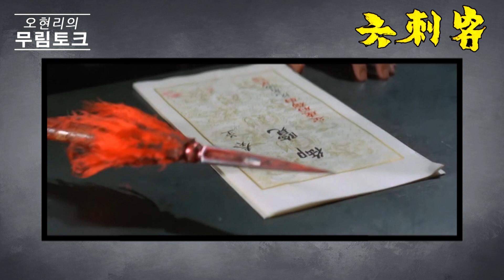영화해설 020-7인의 협객 (육자객.六刺客, Six Assassins. 1971) 정창화 감독. 능운, 윤일봉, 남궁훈, 이려려, 방면. 포악하고 강력한 황제의 동생을 암살하라.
오현리의 영화해설.
이번 영상은 정창화 감독의 1971년 작품인 7인의 협객입니다.
윤일봉 배우가 연기한 황제의 동생이자 포악한 절정고수 진국공 이명을
암살하기 위해 일곱명의 협사들이 나선다는 이야기입니다.